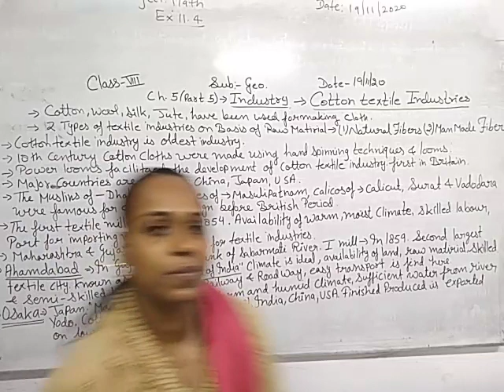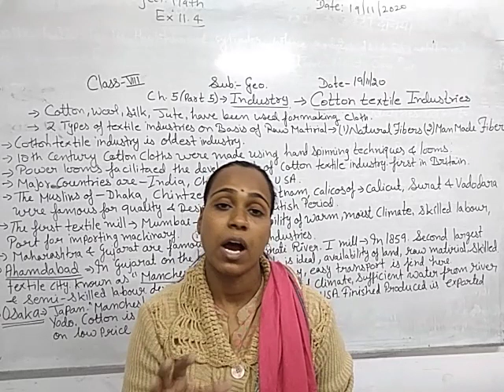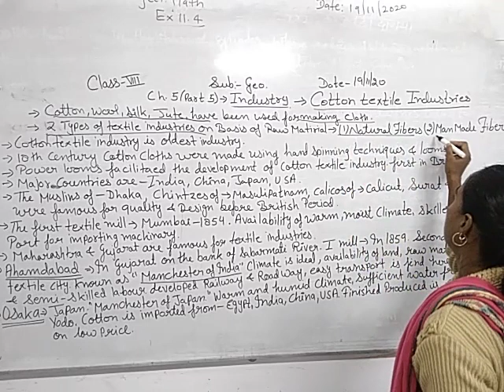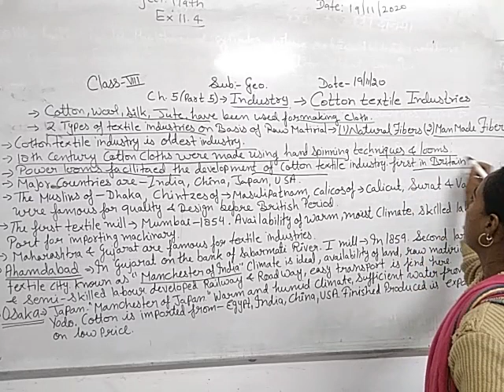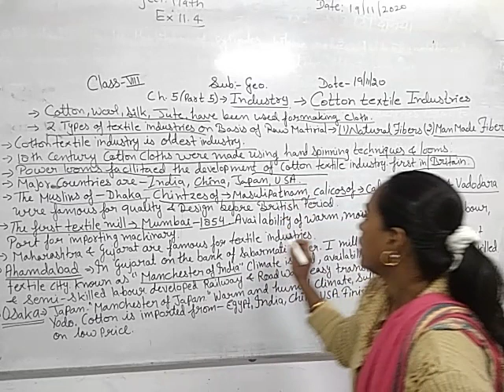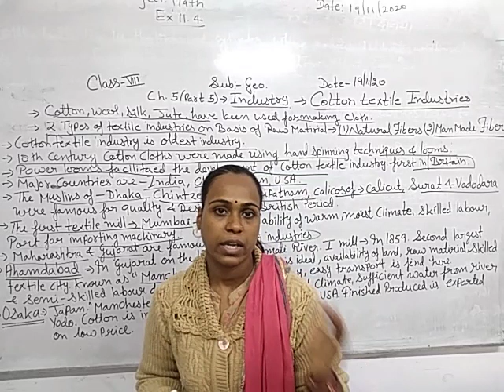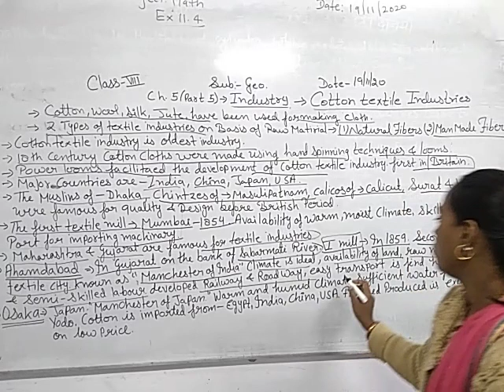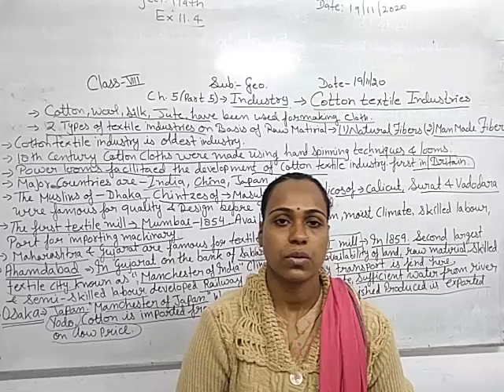CLASS 8 EM GEO CHAPTER 5 PART 5 COTTON INDUSTRY1